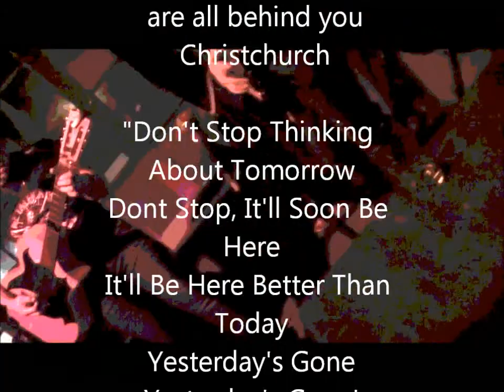Christchurch Fundraiser Jam at The Clare Inn Irish Pub Auckland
Pancho Family aka Father & Sons,, The Banned and many more played together for Christchurch Fundraiser